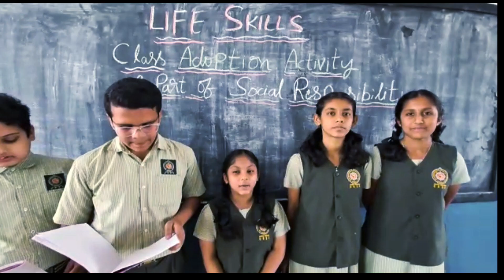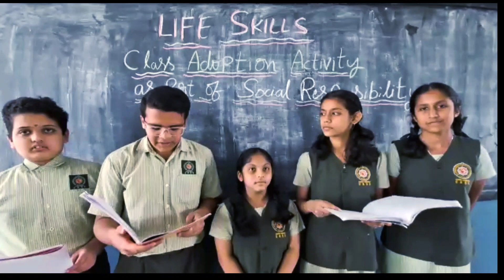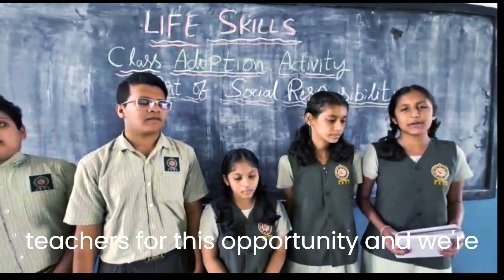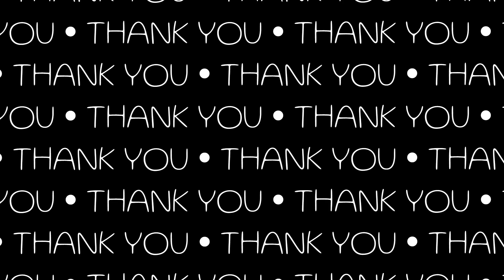Life skills activities on social responsibility by VBV 9th standard students